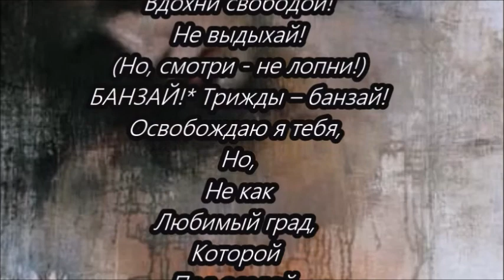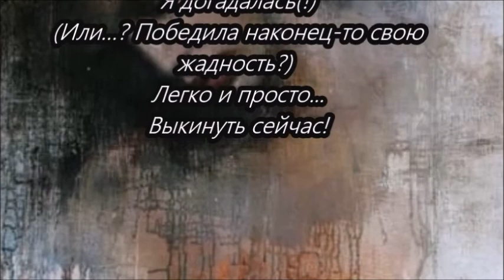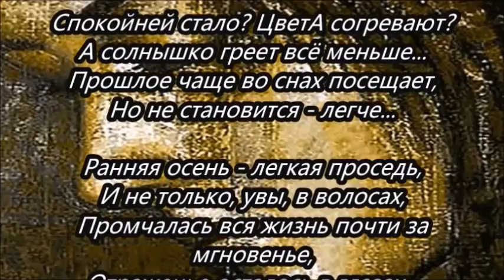Роза Хастян - БАНЗАЙ, РАННЯЯ ОСЕНЬ